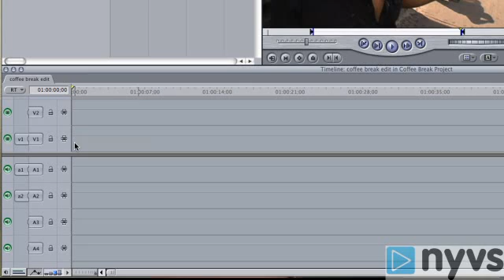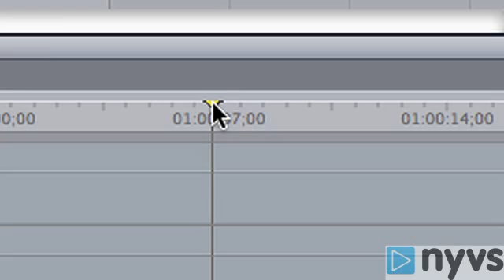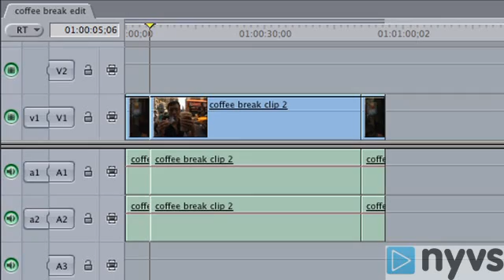Final Cut Pro Tutorial Basics: What Where When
Learn all the basics of Final Cut Pro and Express in one simple course. In this tutorial you will learn a number of video editing tips and tricks: the tools you'll need to load footage into your computer, how-to setting up a capture scratch folder, saving and naming your project, logging your footage, capturing your footage, the final cut editing interface viewing, selecting your footage, basic video editing techniques and using B-Roll.

In this Final Cut Pro tutorial, Francisco shows you where and when you can add your clips to the timeline in Final Cut.

Find other great video editing tutorials on NYVS.com and see hundreds of more lessons.

NYVS is the premier online destination for video enthusiasts around the world who use video in their everyday lives.  to see hundreds of instructional videos like these and be a part of the video revolution. A Plus membership will get you full access to NYVS for only $9.95 per month.